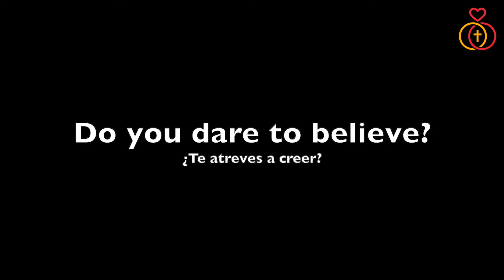Easter Greeting - Felicitación de Pascua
Susana, Josico y P. Jun os deseamos una feliz Pascua de Resurrección.
Susana, Josico and Fr. Jun wish you a happy Easter.